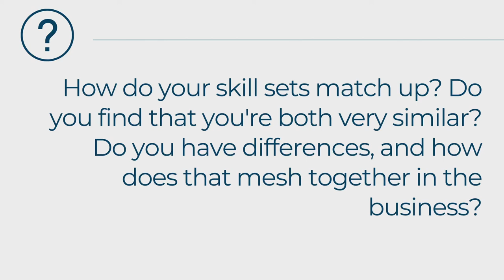Family business: how do your skill sets match up?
How do your skill sets match up? Do you find that you're both very similar? Do you have differences, and how does that mesh together in the business?

Drs. Thomas & Mark McCawley, Periodontists in Fort Lauderdale, FL
Dr. McCawley is at the top of his field, providing patients with the latest and most effective minimally invasive techniques, including laser gum surgery, dental implants, cosmetic periodontal surgery, as well as gentle gum recession and antimicrobial treatments.
As the most experienced laser periodontist in the world, Dr. McCawley is one of the few periodontists in South Florida to deliver measurable improvements and innovative treatment options for gum disease, gum recession, and all periodontal problems using state of the art laser dentistry and other modern approaches based on a rigorous, medical model of periodontal care.
Dr. Thomas McCawley, Periodontist in Fort Lauderdale, FL

800 EAST BROWARD BOULEVARD #706
FORT LAUDERDALE